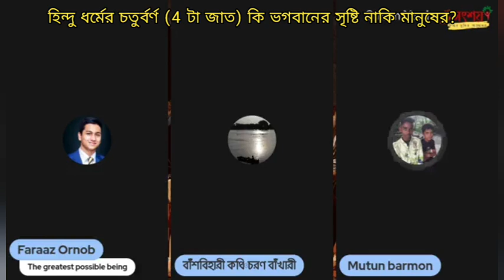হিন্দু ধর্মের চতুর্বর্ণ (4 টা জাত) কি ভগবানের সৃষ্টি নাকি মানুষের দ্বারা সৃষ্টি?